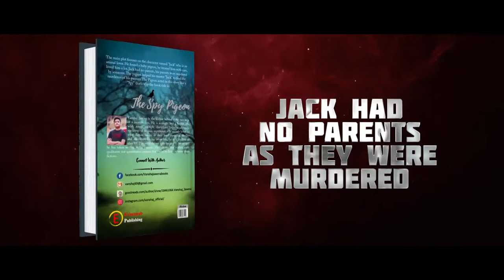The spy pigeon by Author Vanshaj Saxena | Evincepub Publishing | Self Publishing in India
The main plot focuses on the character named "Jack" who is an animal lover. He found a baby pigeon, he treated him with care, loved him a lot. Jack had no parents, his parents were murdered by someone. The pigeon helped his master "Jack" to find the murderers of his parents. The Pigeon acted in this story like a "Spy" that's why the book title is "The Spy Pigeon".